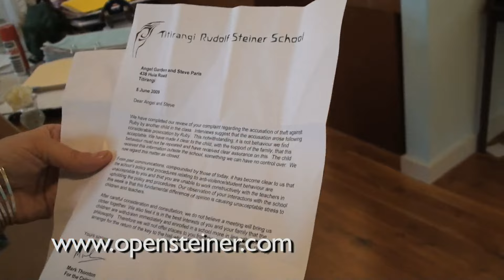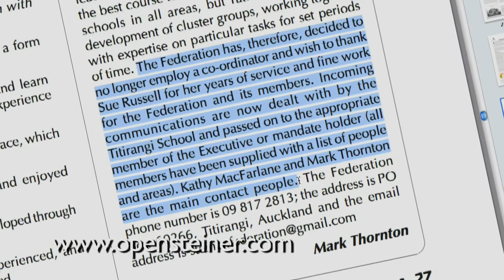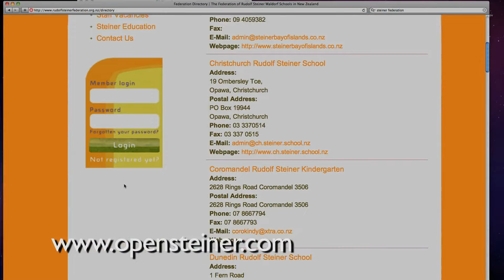Mark Thornton, manager of the Titirangi Rudolf Steiner School and Federation Executive of NZ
This video shows what happened to Mark Thornton, the Manager of the Titirangi Rudolf Steiner School after he expelled a family, whose three children were aged eight, six and two at the time.

As of December 2012, the school has signed a public statement and settled with us. You can read it by visiting this

Comment Policy

We welcome comments but please note that they are being monitored. If your comment is on topic, takes account of evidence presented in the video and is polite and non-repetitive, we'll certainly be very happy to engage. If you are rude or insulting, you won't find a platform here. We will also not publish comments from people who have not watched the video. We reserve the right to adapt this policy if and when new forms of personal attack appear.